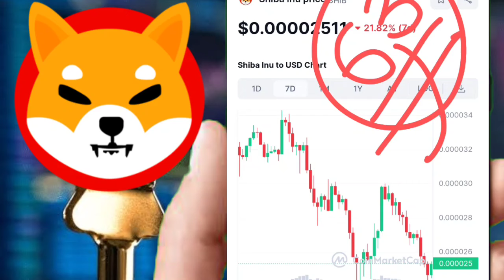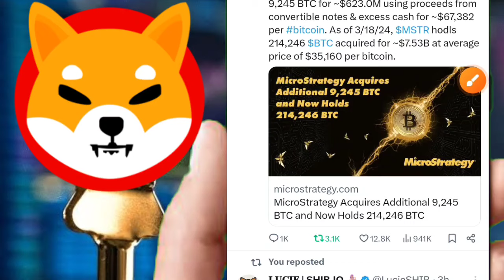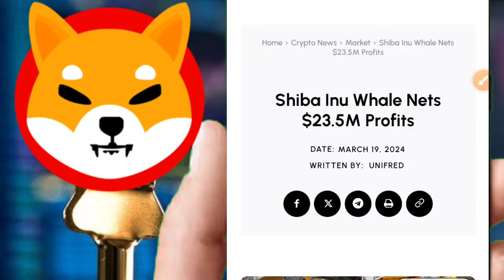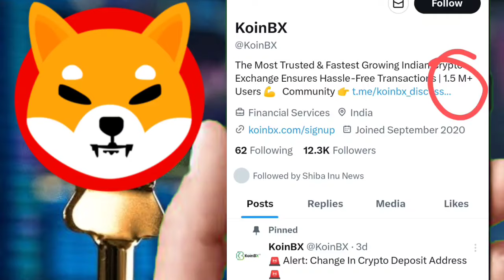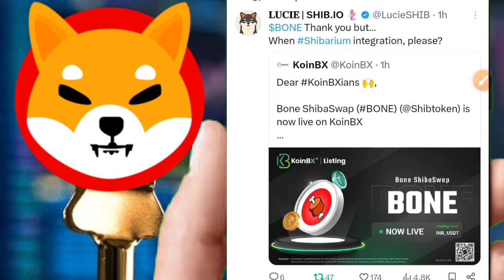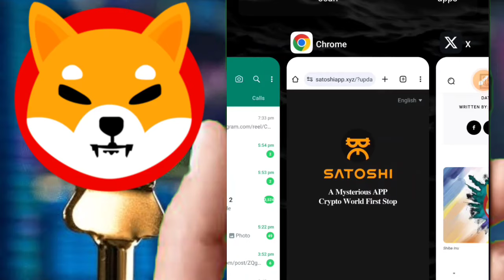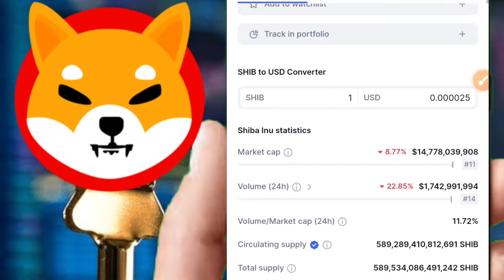SHIBA INU🤑मौका या धोका😱$25,000,000,000 फिर से जाएगा💯0.01$👀WHALES की खतरनाक खरीदी